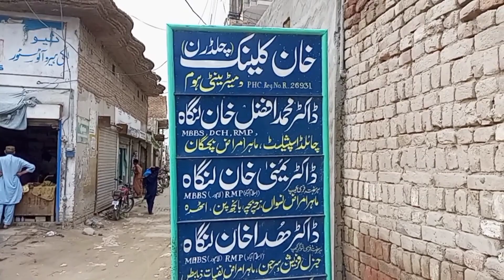Allah pak Sajid bhai , kausar bhabhi or sitara bhabhi ko sabar de || Malik Kashif Vlogs